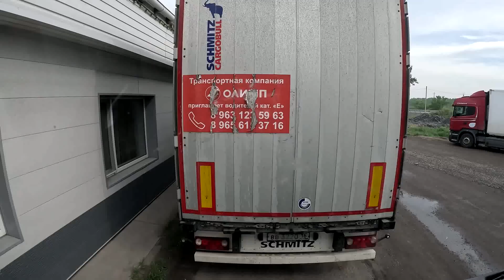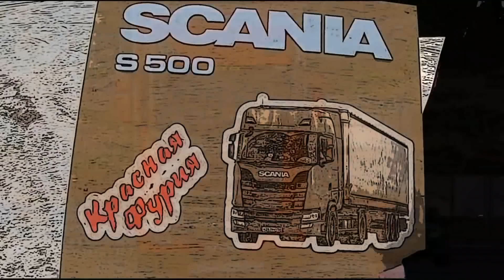Неповторимый Владивосток!!! Белорус "живой" маяк увидел))) $1210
Место загрузки-город Владивосток...
Неповторимый Владивосток!!! Белорус "живой" маяк увидел...

Карта Сбера 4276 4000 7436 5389
WebMoney...

Медиа площадка ЯНДЕКС ДЗЕН
Канал "Алексей Жуковский"

Композиция:
Justmylørd, Charles B - Falling For You